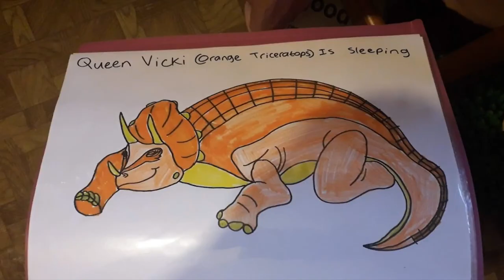Queen Vicki (Me) The Orange Triceratops Tribute 13